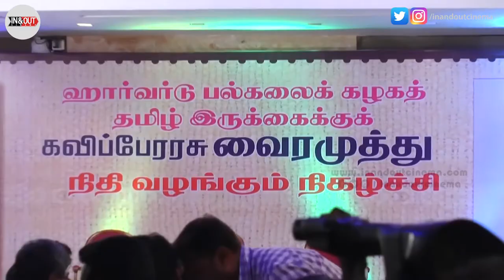ஒரு தீமை வந்தது அதனால் கிடைத்த நன்மை என்ன தெரியுமா? | kavingar Vairamuthu Speech After Aandal Issue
Watch kavingar Vairamuthu Speech